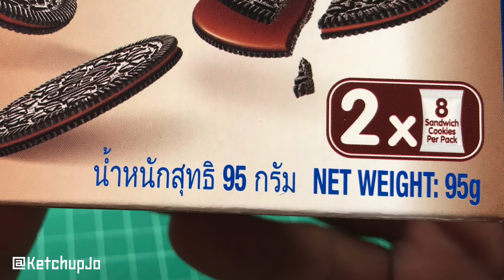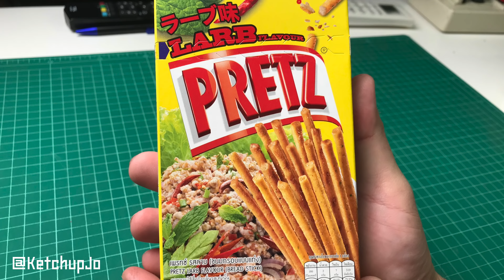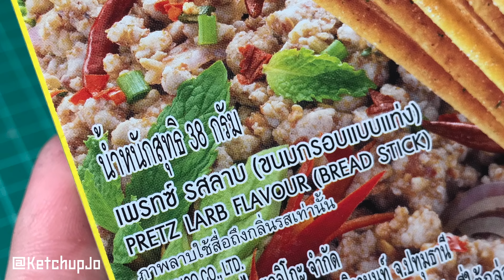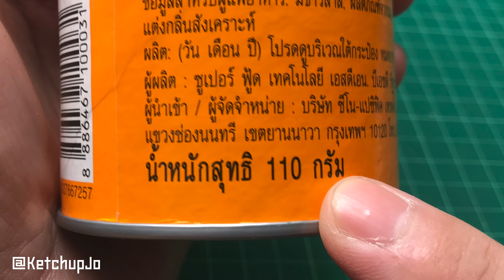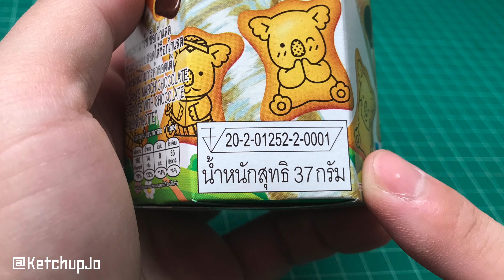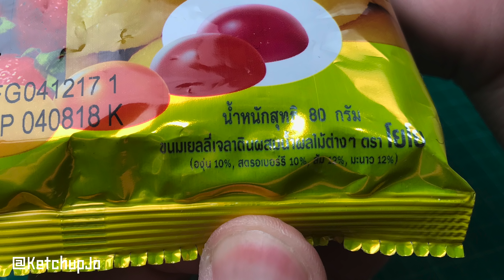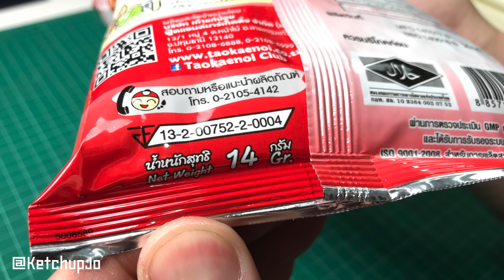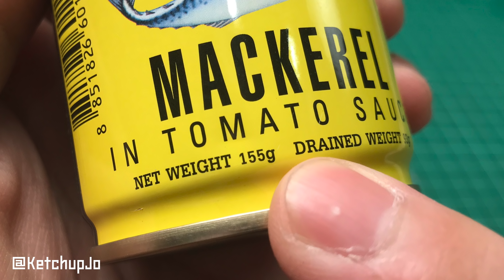พิสูจน์ปริมาณขนม ใครโกงใครกันแน่?!? 😲👅🍿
ขนมที่เราซื้อมา  มีน้ำหนักจริงตรงตามหน้าซองมั๊ย?!? วันนี้มาลองดูกันว่าขนมที่ผมเลือกมาจากซุปเปอร์มาร์เก็ต จะให้ปริมาณเท่ากับที่บอกไว้หน้าซองหรือไม่ มาพิสูจน์กันว่าเราจะโดนโกงน้ำหนักจริงมั๊ย!?

อย่าลืมติดตามผมในเฟสบุ๊ค อินสตาแกรม และ ยูทูป

●DJ Quads - Flirt

► Post: ตู้ ป.ณ. 25 ปณจ. จรเข้บัว กรุงเทพฯ 10230